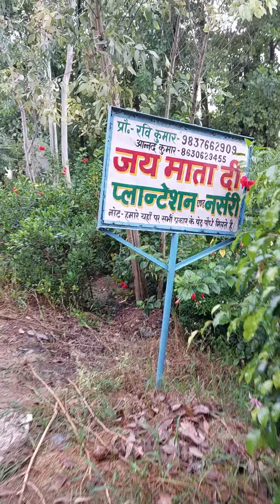honey bee on plant